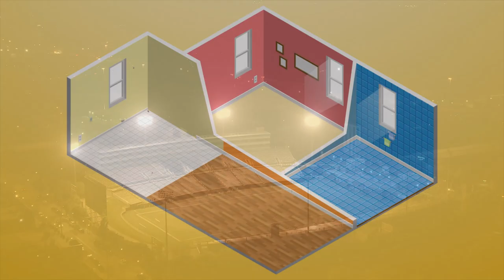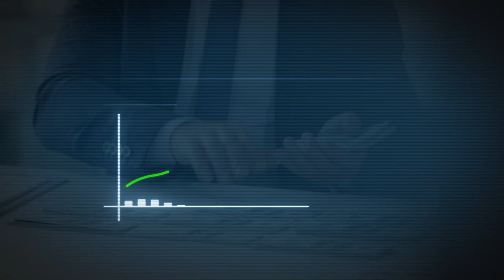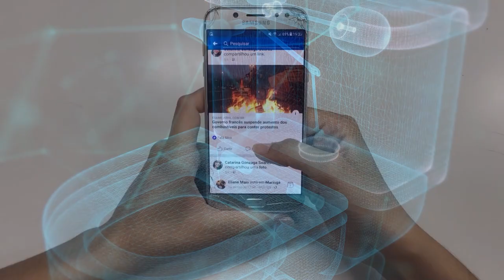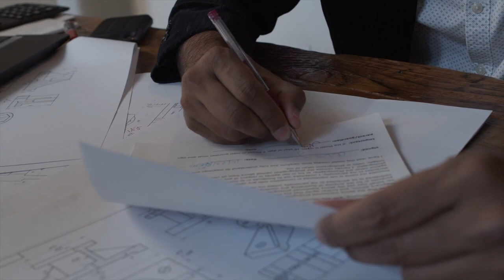What It's Like To Be a Billionaire in Ghana!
Billionaires of Ghana
Alhaji Mohammed Ahmed Odaymat has a net worth of $850 million. He started his career at Toyota Ghana before venturing out on his own and building his business empire. Now, he runs the Rana Motors Group and controls BBC Industries, Highland Springs, and more. He also serves as chairman of IPMC, a leading IT skills and services provider in Ghana. His business acumen has helped shape the IT infrastructure industry in Ghana.

Ernesto Taricone
Ernesto Taricone has invested in numerous businesses in Ghana. He has a land bank of over 150,000 acres and has invested in construction companies and agriculture. His TEDC group owns over 50,000 acres of land, which is used to cultivate bananas and pineapples. The company also has over 5000 employees in Ghana and the world.

Taricone's net worth is estimated to be $1.3 billion. The man is a prominent member of the Ghanaian society. Despite not being a native of the country, Taricone has gained Ghanaian citizenship through naturalization. His success in business has earned him the distinction of being one of the richest people in Ghana. His wealth has drawn the attention of people in Africa and many have wondered how he achieved such wealth.

Sam E. Jonah
Sam Jonah has been a key player in the development of mining in Africa. He has served on the boards of numerous companies, including AngloGold Ashanti. He currently sits on the boards of Vodafone Plc and Jonah Capital. His company has interests in mining, oil and gas, real estate, and construction materials. He also invests in other businesses.

Sir Sam Jonah is one of the wealthiest men in Ghana. He has an estimated net worth of $1.2 billion. He owns the Jonah Capital holding company and the Jonah Capital private equity firm. Jonah Capital invests in several sectors, including the mining industry, real estate, construction, and finance.

Nabil Edmond Moukarzel
Nabil Edmond Moukarzel is the third-richest man in Ghana with a net worth of $900 million. His companies, Finatrade and Sucatrade, trade in a wide range of items, including frozen foods, rice, vegetable oil, meat, dairy products, and animal feed. He also has interests in building materials, including tiles, granite, and false ceilings.

Another billionaire in Ghana is Ibrahim Mahama. He developed a passion for the private sector at an early age and now owns Africa's largest mining firm. His other companies include Engineers, and Planners, which are valued at about $860 million. His net worth is largely derived from his business.

Alhaji Mohammed Ahmed Odaymat has an estimated net worth of $850 million. He is a Lebanese-Ghanaian and serves as the Chairman of BBC Industrial (Ghana) Limited. He also owns Rana Motors, Khomara Printing Press, and Metal Works Engineering.

Ibrahim Mahama
Listed among the wealthiest people in Ghana Ibrahim Mahama has a wide range of business interests. He is the owner of several companies, including Engineers and Planners, the largest indigenously owned mining company in West Africa. His latest investment in a French vehicle manufacturer, Renault Trucks, should improve transportation within the mining industry. He is also the owner of Dzata Cement Limited, which employs more than 3000 locals.

Mahama has also been recognized for his humanitarian efforts. He has aided many communities, including the Zongo, a community that has been considered one of the poorest regions of the country. Through this, he has provided education, healthcare, and employment to the Zongo people. He has also financed various community projects, such as the building of a 550-bed dormitory for the Tamale Secondary School in the Northern Region.

Akufo-Addo
The current president of Ghana, Nana Akufo-Addo, has a net worth of $250 million. With this amount of money, he is able to live a very luxurious lifestyle. He owns a luxury house worth over $700 million, a $500 million apartment, and several supersonic luxury cars. Moreover, he also owns over 200 exotic cars. Although this man's wealth is quite high, his personal life remains private.

Akufo-Addo was born in Accra, Ghana. He attended the Government Boys School and Rowe Road School before gaining his law degree in the United Kingdom. He returned to Ghana to teach at the Accra Academy. In the United Kingdom, he studied law and joined Coudert Brothers. He later founded his own law firm, Prempeh and Co.